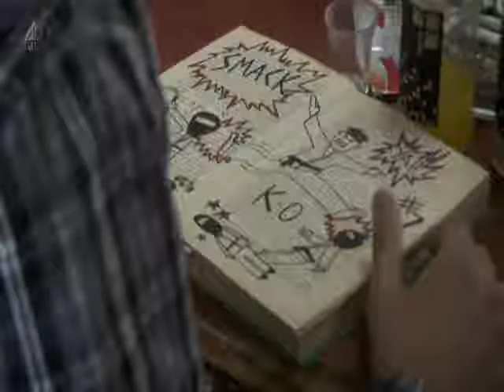Chesney Karib - Hey Ya! (Shameless UK)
Versión karaoke del tema de Outkast que canta Chesney en la versión original de Shameless. S09E09.

No soy el dueño de los derechos del video ni de las canciones.